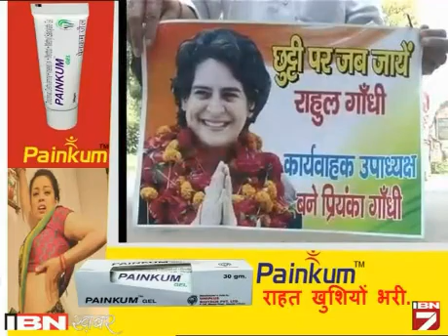Kya Congress Ki Naiya Par lagayegi Priyanka Gandhi?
लोकसभा चुनाव में करारी हार के बाद से लगातार गोते खा रही कांग्रेस की नैया को अब कांग्रेस उपाध्यक्ष राहुल और उनकी बहन प्रियंका गांधी मिलकर पार लगाएंगे।